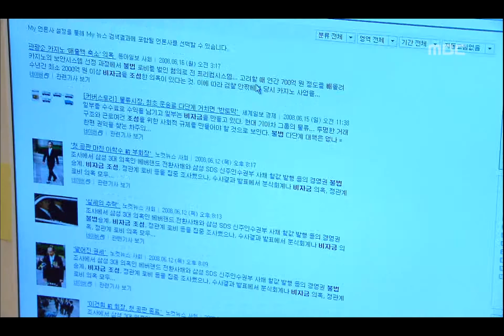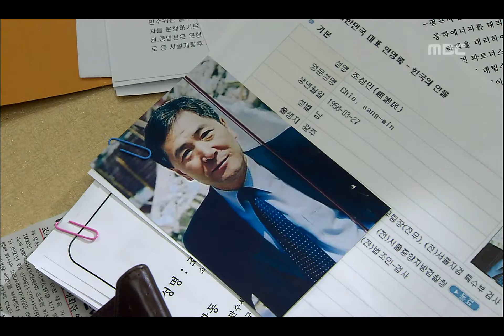Spotlight, 12회, EP12, #02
Spotlight(스포트라이트) 12회 EP12 2008/06/19 MBC TV  Republic of Korea

각자의 방식으로 과제에 접근하는 명은과 우진